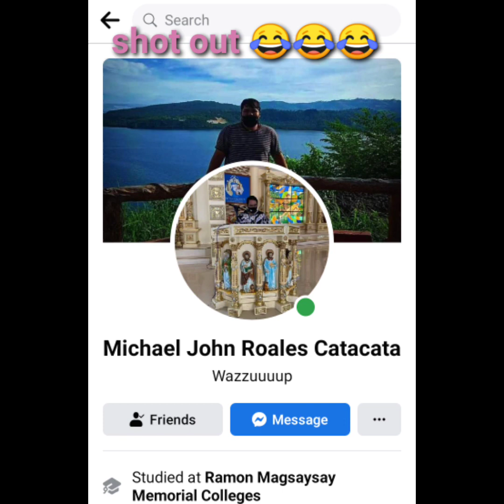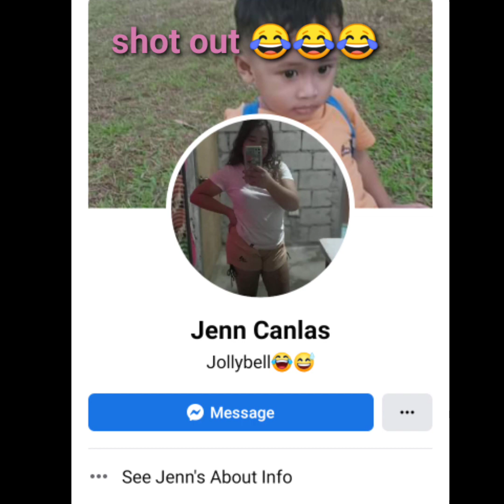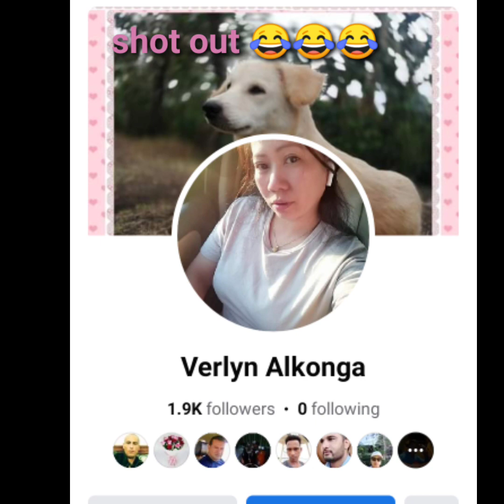SISIG pinatipid pero masarap👍